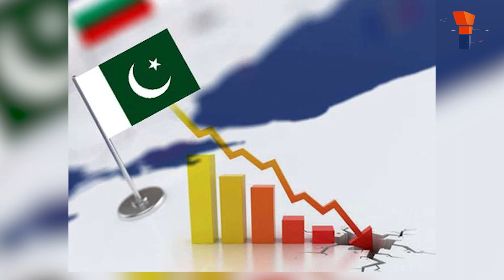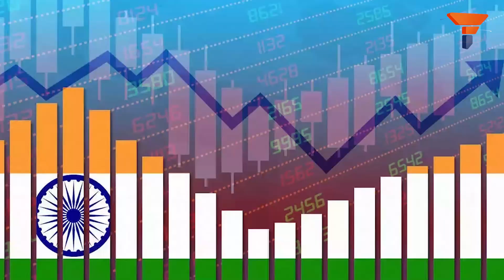Even Pakistan’s Arabian masters are fed up with their peptalks on Kashmir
Pakistan has taken continuous recourse to the decade old tactics of playing the victim card in regards to the Kashmir dispute, particularly at the Organization of Islamic Cooperation or OIC. The “overstated Kashmir cause” exemplifies the tendency of the hunger-struck nation to absolve itself of the responsibilities and manipulate the narrative against India. From a vantage point, the tactics of Pakistan not only reveals lack of accountability but a hyperbolized religiously fanatical desire to control perception, rather than finding a peaceful resolution to the Kashmir-conflict. Check out the video to know more.

0:00 - 0:57 - Introduction
0:57 - 2:04 - The tide turns: Gulf nations shift focus from Pakistan to India
2:05 - 2:37 - Pakistan left out in the cold as Gulf nations embrace India
2:38 - 3:36 - India wins the hearts and wallets of Gulf nations
3:37 - 5:08 - Gulf nations tired of Pakistan's rhetoric on Kashmir

India | Pakistan | Jammu and Kashmir | Saudi Arabia | UAE | Kashmir | Saudi | Jammu